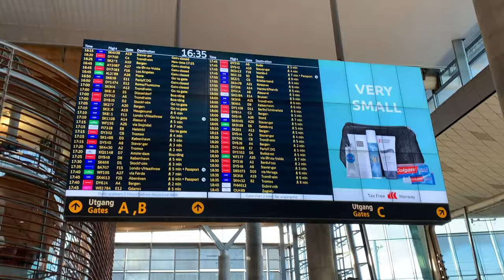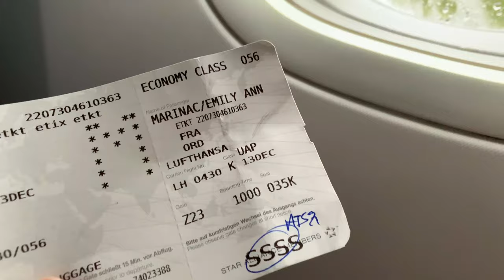John Felice Rome Center Fall 2019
Our semester at Loyola University Chicago's John Felice Rome Center!